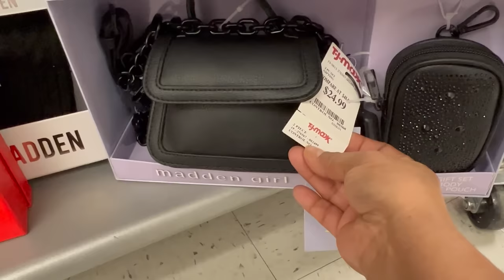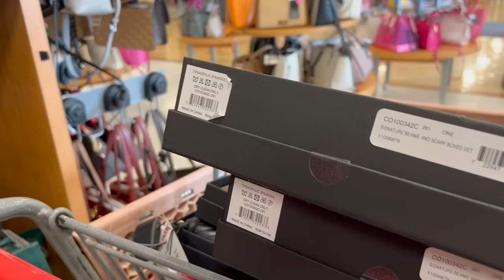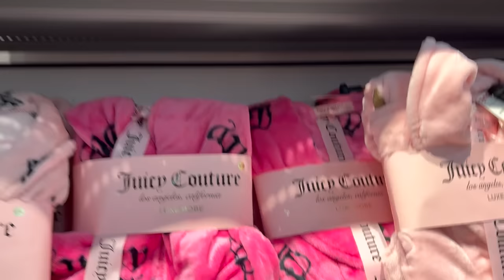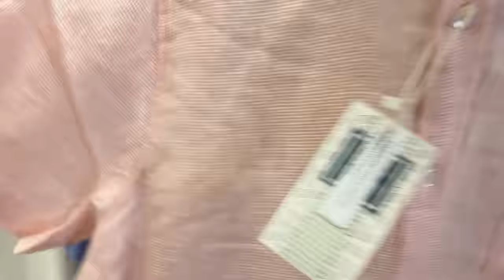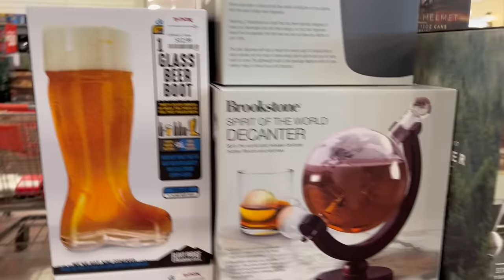Miercoles De TJMAXX😍 Regalos Para Todos Los Guston En Una Sola Tienda‼️